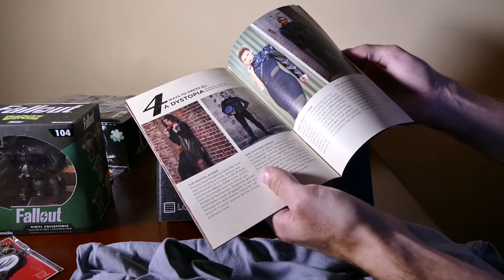Loot Crate Unboxing June 2016 - Dystopia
My first Loot Crate and therefore my first Loot Crate unboxing. Yes, an unboxing, (sigh). But hey, the properties listed for this month's dystopia theme piqued my interest. I don't know how Ashens does this day after day.

If you want me to continue with Loot Crate.